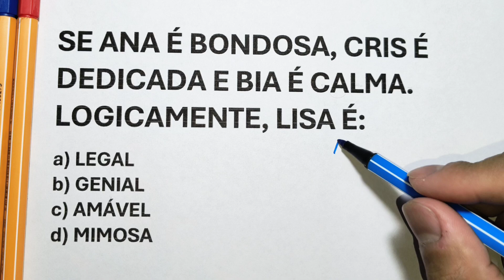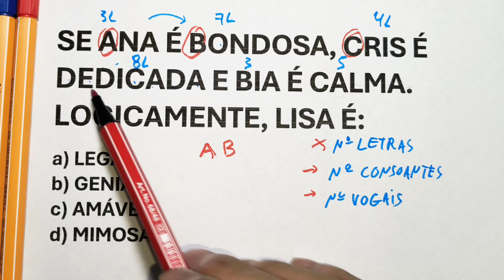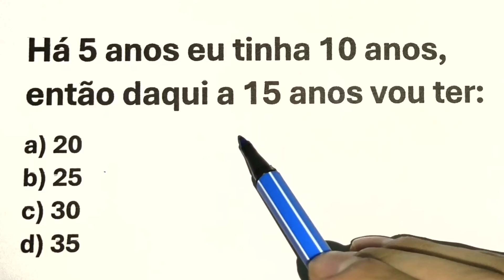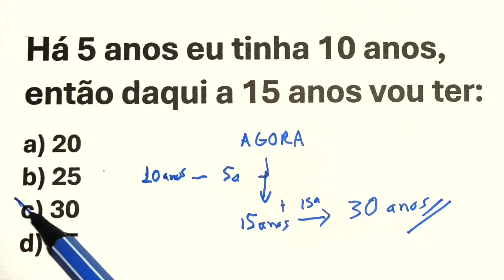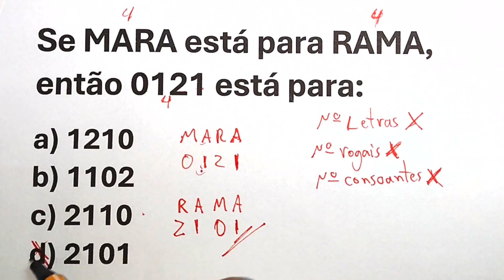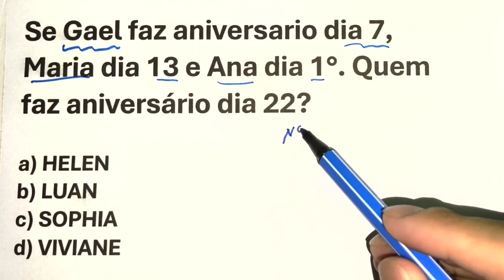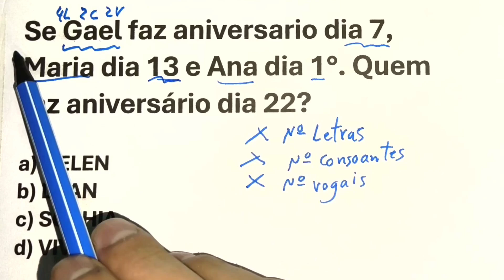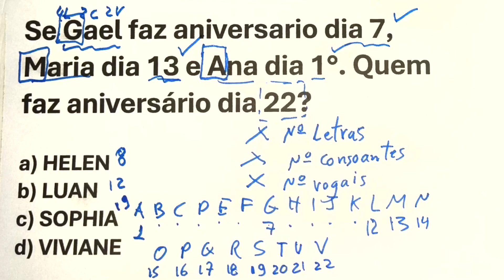RACIOCÍNIO LÓGICO - CONSEGUE RESOLVER❓️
Exercícios de saúde cerebral e raciocínio

Se inscreva no canal, deixe o seu like se este vídeo foi útil e compartilha com quem também está em busca de aprimorar suas habilidades de raciocinio logico e matematica básica.

Neste canal você irá aprender matemática básica, exercícios de matemática, matemática para concursos, matemática para testes, raciocínio matemático, raciocínio lógico, truques matemáticos e cálculos mentais.

Se ficou com dúvida sobre a aula em alguma coisa, deixe o seu comentário que estarei te ajudando!